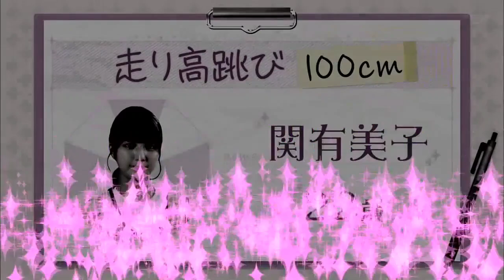関有美子「やりたい もう1回」